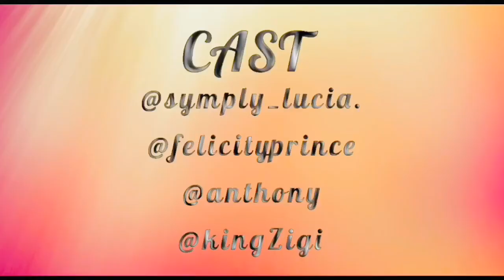JANUARY NO GREE END OOO/JANUARY PREMIUM/SYMPLYLUCIA/COMEDY SERIES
Have fun while watching... also note that January has 90 day in ot